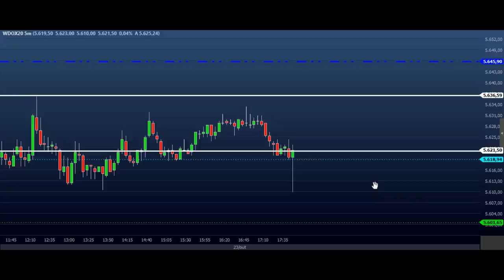ESTUDO DA BOLSA (DAY TRADE) para o EAD do Dia 26/10 MINI ÍNDICE e DÓLAR (Price SHEIK Action)